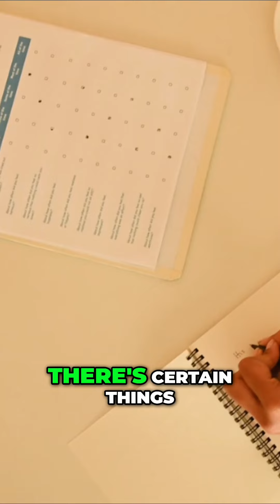Why Following Dodd-Frank Regulations is Crucial for Your Investment Portfolio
Description:

In this video, we discuss the importance of adhering to Dodd-Frank regulations and using RMLO (Residential Mortgage Loan Originator) services, even if you don't hit the required thresholds. Learn how proper underwriting can make a significant difference when selling notes on the secondary market and how Dodd-Frank benefits both consumers and investors.

Introduction:

In this video, we explore why it's essential to follow Dodd-Frank regulations and use an RMLO, regardless of your deal size. We delve into how proper underwriting practices can lead to a better investment portfolio and ensure compliance with consumer protection laws.

Timestamps:

0:00 Introduction to Dodd-Frank regulations and RMLO
0:04 Importance of following Dodd-Frank regulations
0:08 Why proper underwriting is crucial
0:17 Selling notes on the secondary market
0:27 Real-life benefits of Dodd-Frank compliance
0:39 The value of discipline in underwriting
0:45 Final thoughts on Dodd-Frank and consumer protection

Key Points:

1. Adhering to Dodd-Frank regulations is essential, even for smaller deals.
2. Proper underwriting through an RMLO can significantly impact the value of your notes on the secondary market.
3. The discipline required by Dodd-Frank leads to a more robust investment portfolio.
4. Dodd-Frank plays a crucial role in consumer protection and maintaining market standards.

Keywords and Tags:

Dodd-Frank regulations, RMLO services, real estate investing, note selling, secondary market, underwriting practices, consumer protection, investment portfolio, Propelio

Looking to streamline your real estate investing? Propelio has you covered!

Want to stay informed? Watch our latest episodes on Propelio TV and stay up to date with expert insights